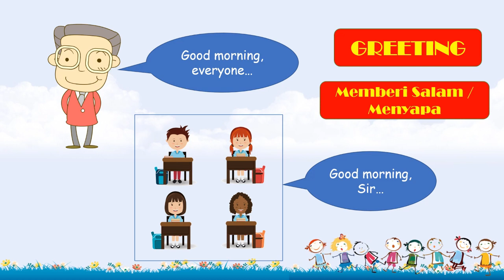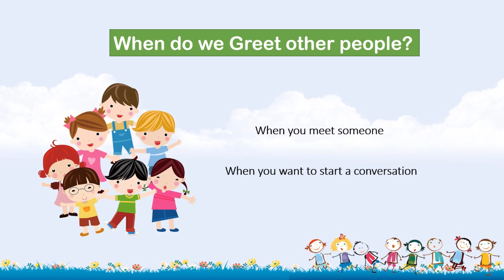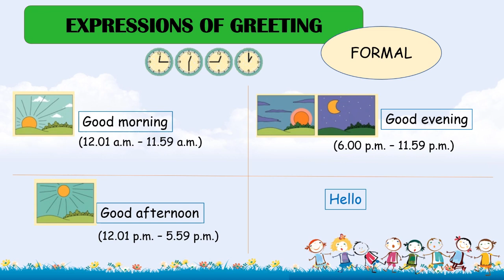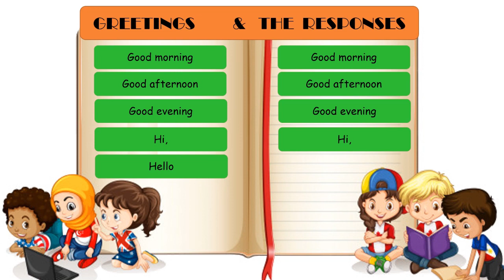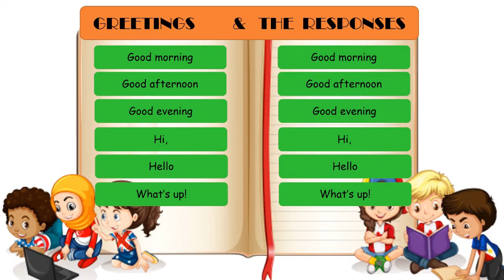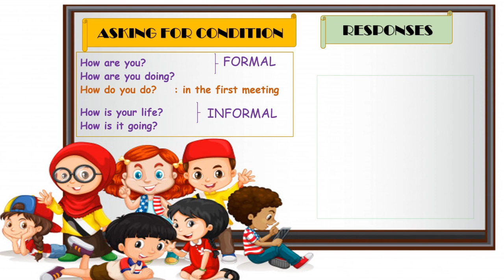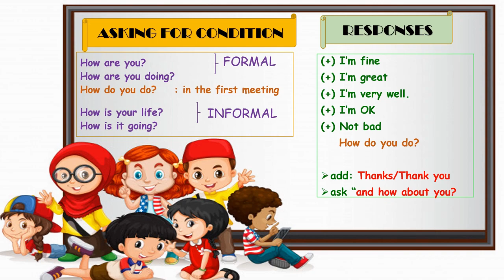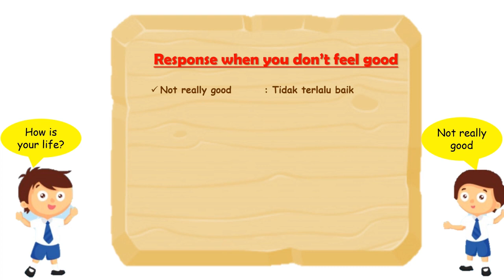GREETINGS | GRADE 7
Materials : Greetings
Subject : English / Bahasa Inggris
Grade : 7 Junior High School/ SMP